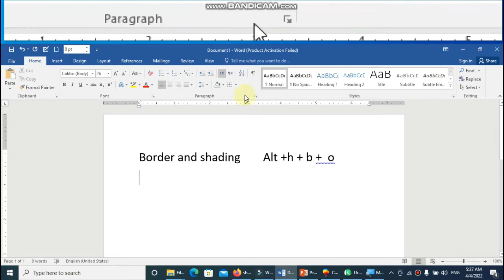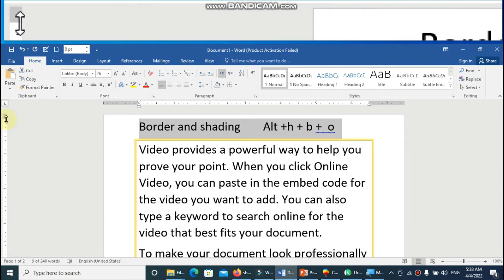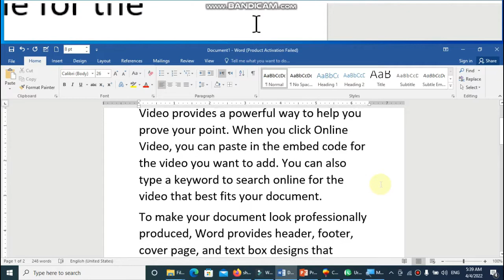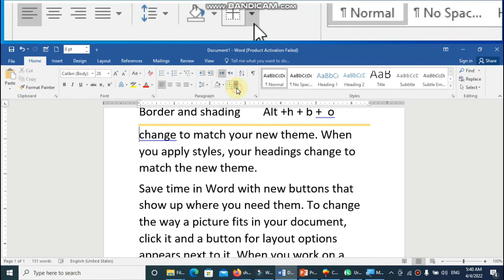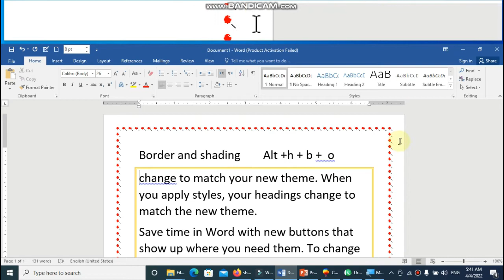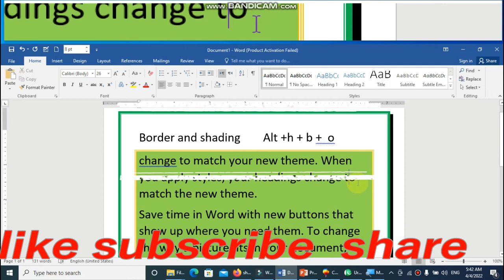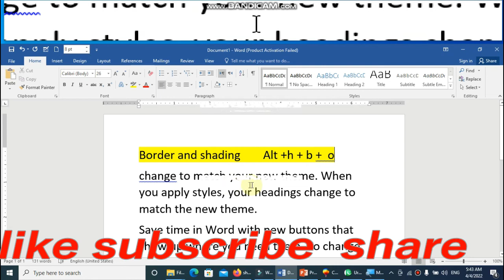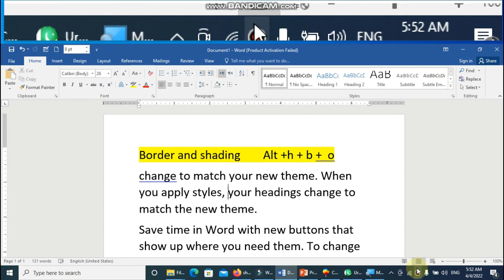How to Insert Page Border in Word Document | How to Shade and Highlight in Word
How to apply shading and page borders. In this video  you can watch how to apply, apply art as page boarders.